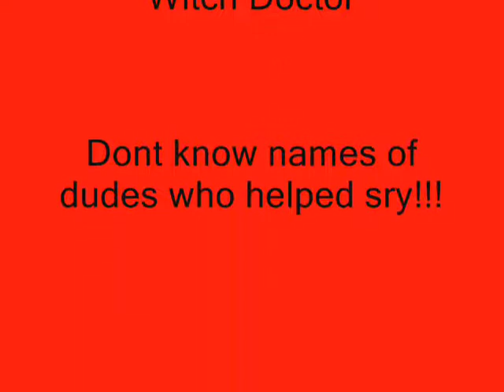Dancing Part 1!!